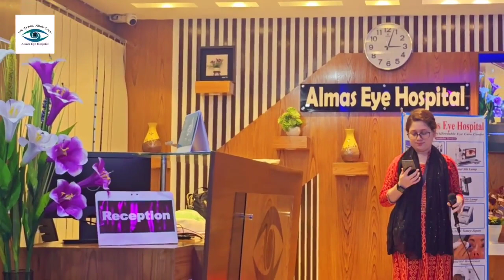একি সোনার আলোয় | Eki Sonar Aloy Jibon Voriye Dile | Ahona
হাসপাতালের কার্যক্রম শেষে এক রুগীর স্বতঃস্ফূর্ত পরিবেশনা

গানঃ একি সোনার আলোয় জীবন ভরিয়ে দিলে |Eki Sonar Aloy Jibon Voriye Dile

শিল্পী : অহনা, ধামরাই, ঢাকা।